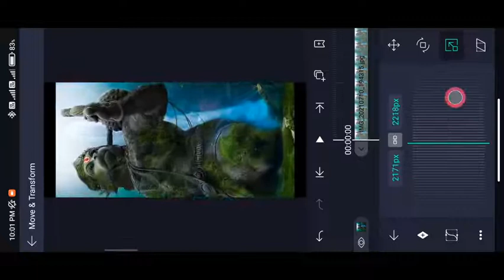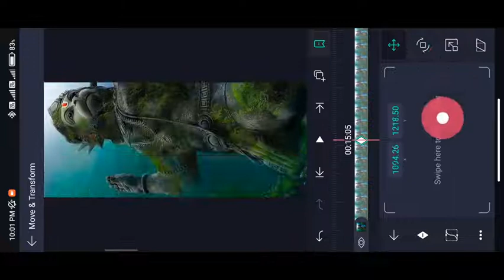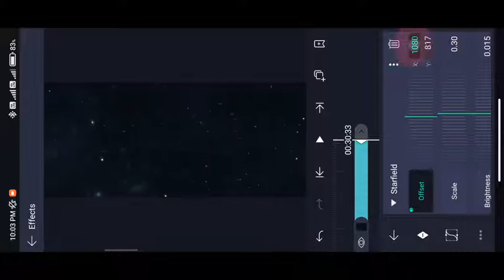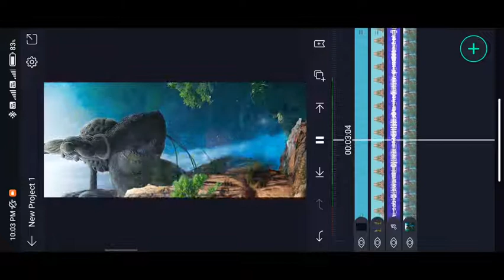How to edit 3d shape Lord hunman video in telugu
How to make trending 3d effect video in hunman in alightmostion telugu 3d shape#3d effect

queries solved

shake effect
Trending Photo Shake Transition Effect in AlightMotion